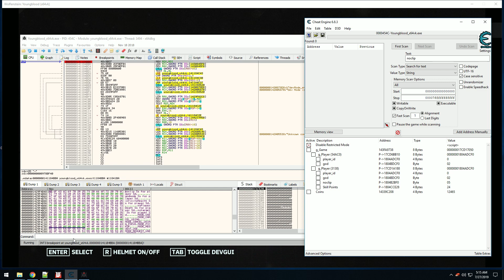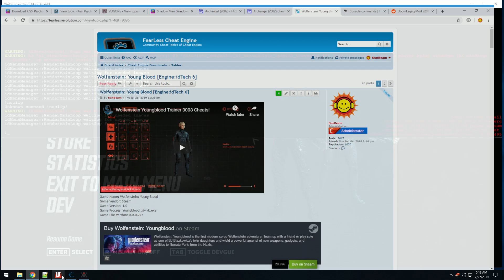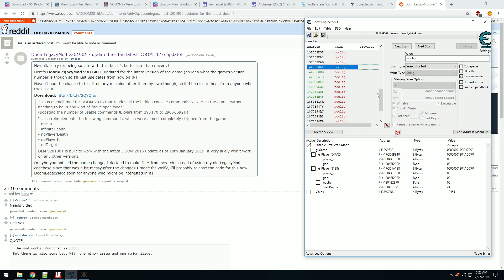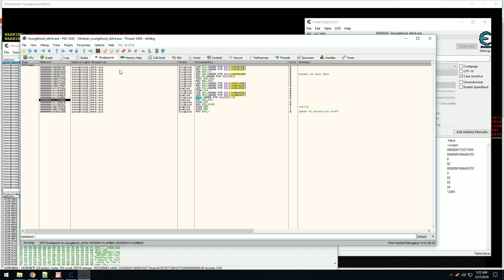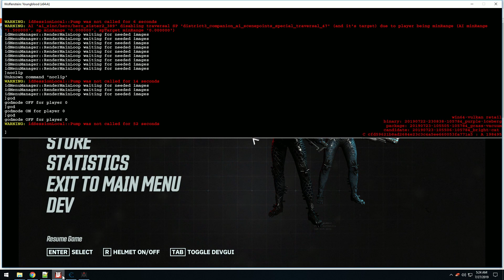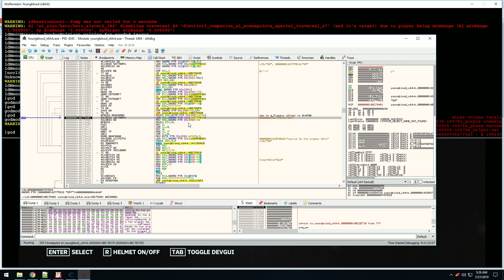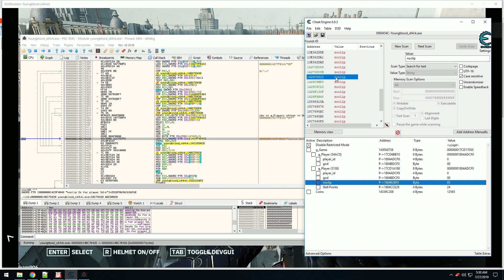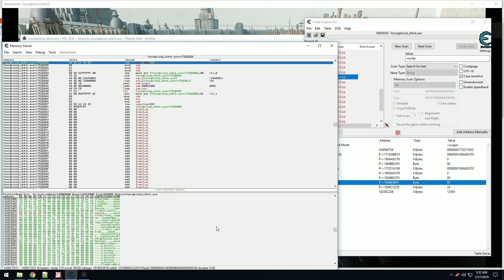Wolfenstein: Youngblood - noclip :)